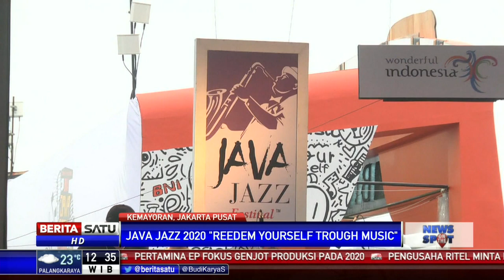50 Musisi Tampil di Java Jazz Festival 2020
Pecinta musik jazz terhibur dengan adanya Jakarta Internasional BNI Java Jazz Festival 2020. 50 Musisi jazz tampil selama tiga hari di 11 panggung.